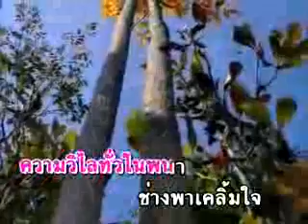พนาสวาท